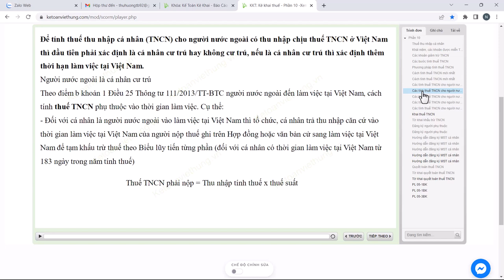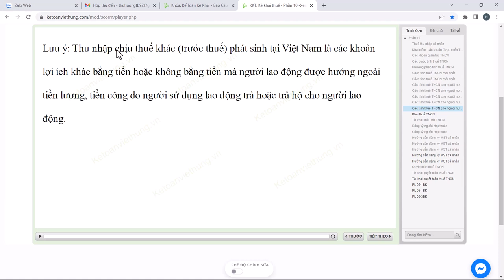Cách Tính Thuế Thu Nhập Cá Nhân Cho Người Nước Ngoài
Cách tính thuế TNCN cho người nước ngoài có thu nhập chịu thuế tại VN thì cần phải xác nhận được cá nhân đó là cá nhân cư trú hay không cư trú

📌 Đến với Trung Tâm Kế Toán Việt Hưng bạn sẽ được:
- Thời gian học: Vô cùng linh hoạt từ 8h30 - 23h00.
- Số buổi học: Không giới hạn.
- Giáo trình động: Cập nhật liên tục trên website.
- Chứng từ sống: Thật
- Giáo viên: Có kinh nghiệm trên 12 năm kinh nghiệm
- Hỗ trợ miễn phí: trọn đời.

►  Các khóa học KẾ TOÁN DOANH NGHIỆP